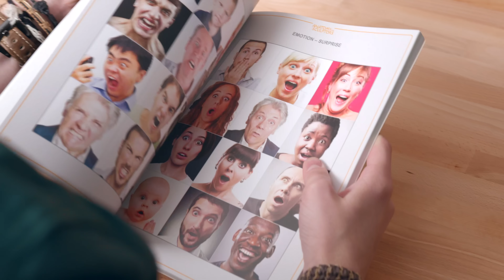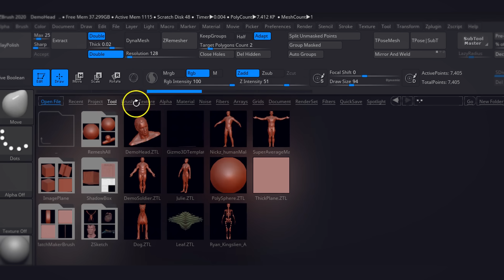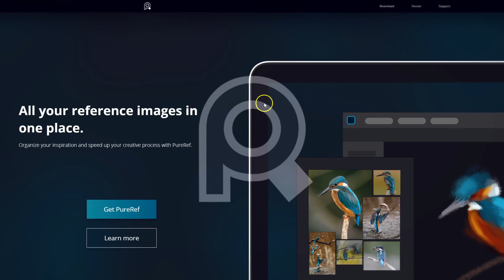Modelado en ZBrush: del concept art a la criatura final | Un curso de Manu Herrador | Domestika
Aprende la metodología de trabajo ideal para modelar un personaje a partir de un concept art

Con el creciente realismo y complejidad de los videojuegos que jugamos hoy en día, han ido apareciendo nuevos roles cada vez más específicos. Uno de ellos es el del artista 3D especializado en el modelado de personajes, como es el caso de Manu Herrador, quien a su vez es especialista en el modelado de criaturas fantásticas o humanoides para la industria del cine, videojuego y modelado de miniaturas.

En este curso, Manu te enseñará el workflow para modelar una criatura humanoide partiendo de un concept art ya definido. Aprenderás las herramientas básicas de ZBrush que más te van a ayudar a la hora de afrontar este tipo de trabajos.